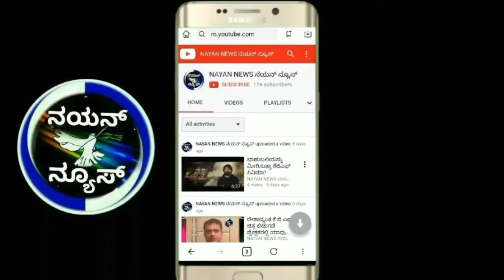Such a kind soul': Vegetable vendor feeds a peacock with her hand, heartwarming video goes viral